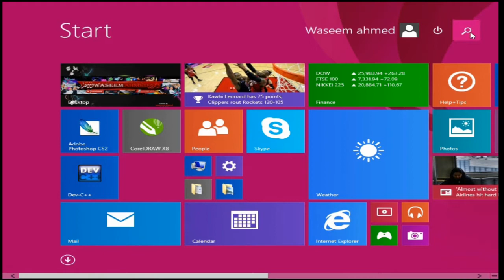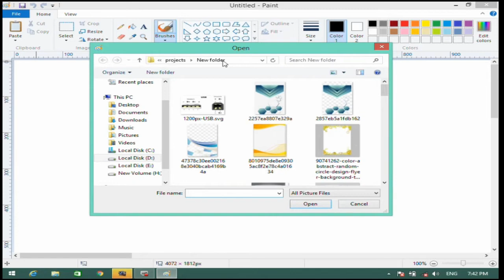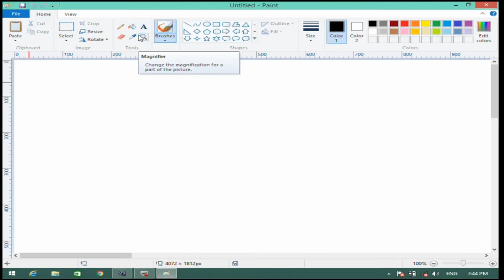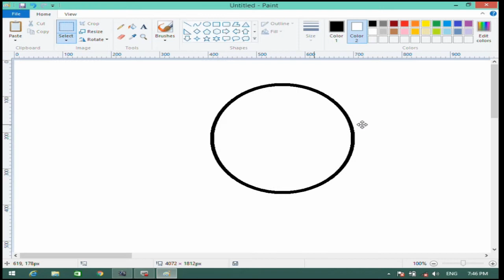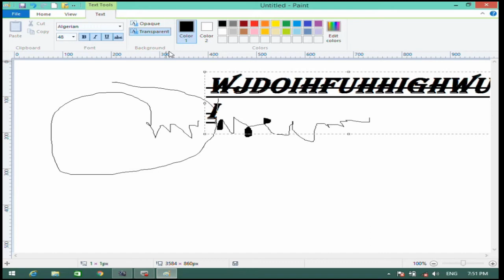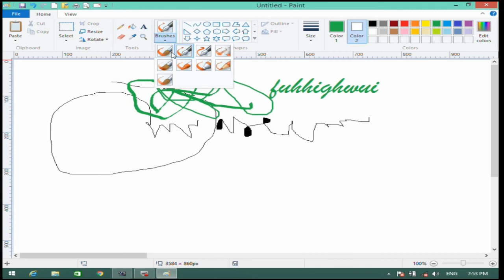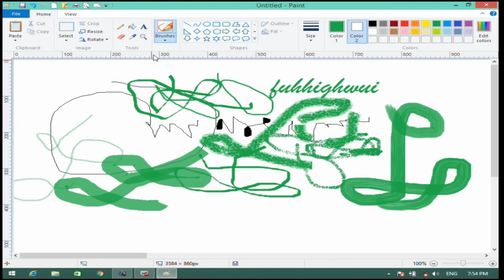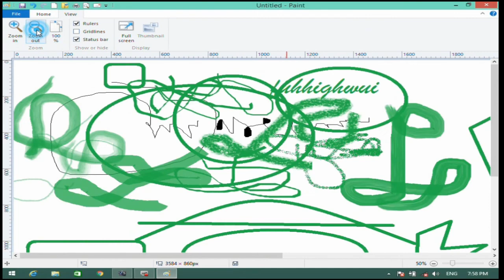Microsoft Paint learn in Urdu | Hindi | Complete Tutorial | 2020 | Waseem Ahmed Khoso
Hi! I’m Waseem Ahmed Khoso. On my channel, you will find videos about Computer Science and Technology in urdu. I like to share my experiences with you.